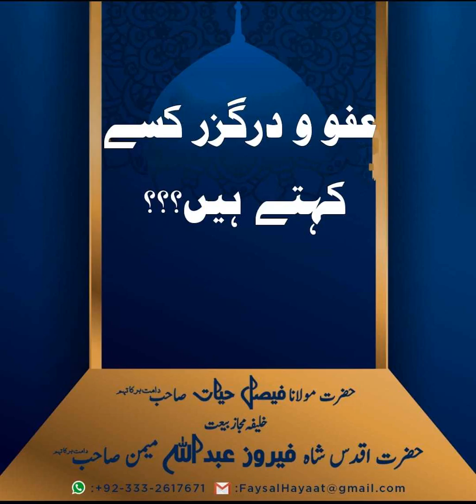Afo o darguzar kise khate hain short clip by Hazrat Molana Faisal Hayat saheb db